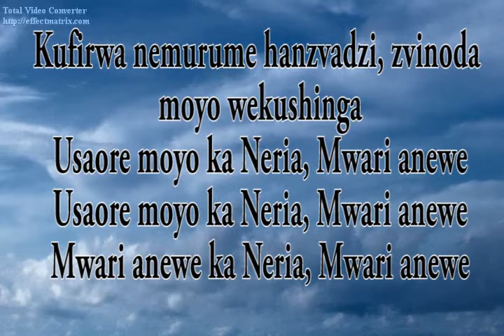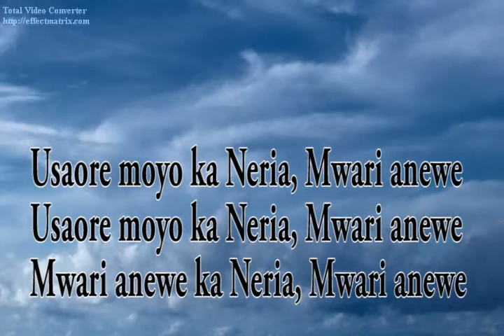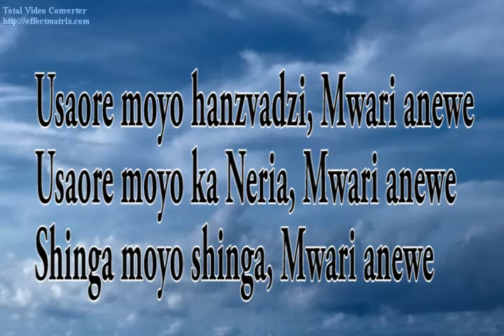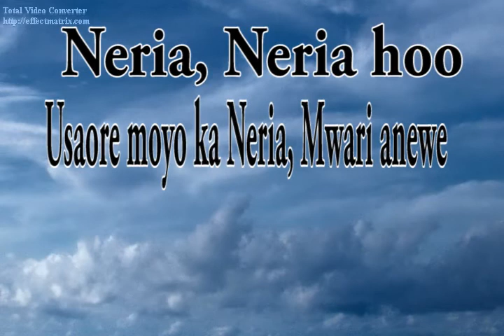Oliver Mtukudzi Neria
Itazame lyrics ya wimbo wa Neria ulio tumika kama sound track kwenye filamu ya Neria